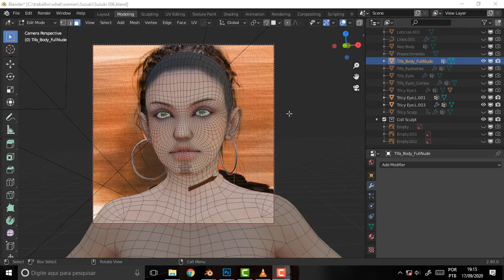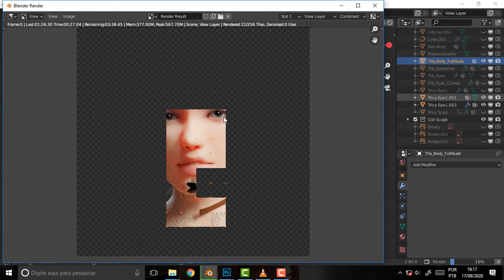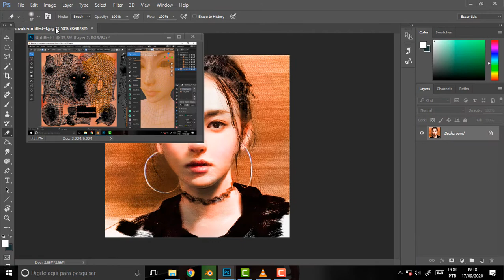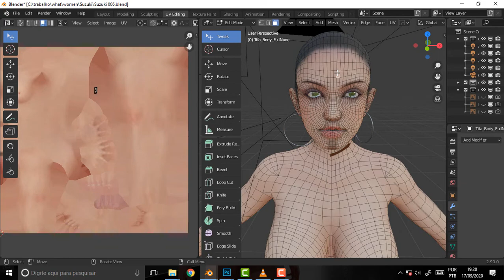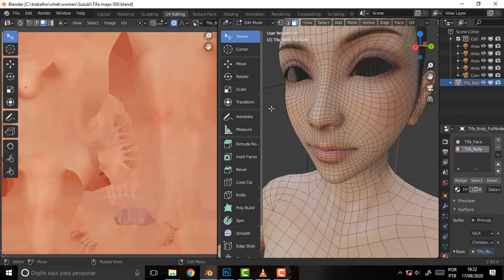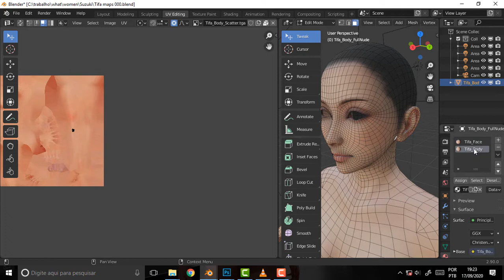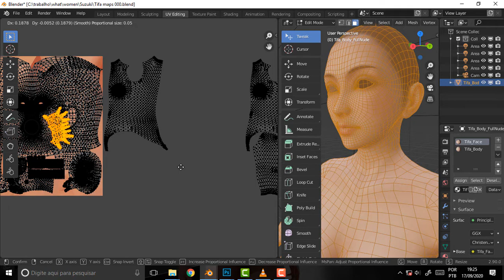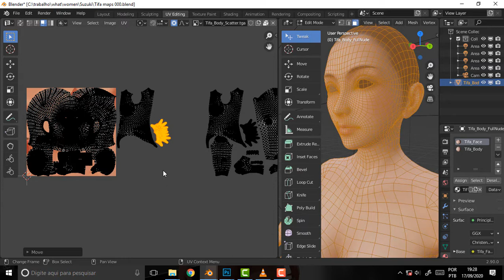BLENDER 1368 UV Troubles